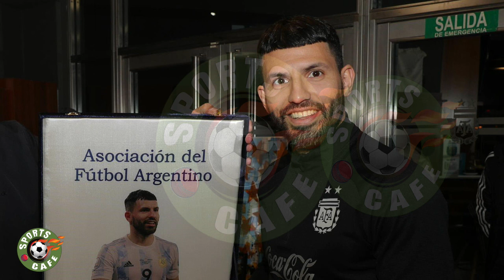Sergio Aguero sends warning to Argentina ahead of first match in World cup | Qatar 2022 World Cup